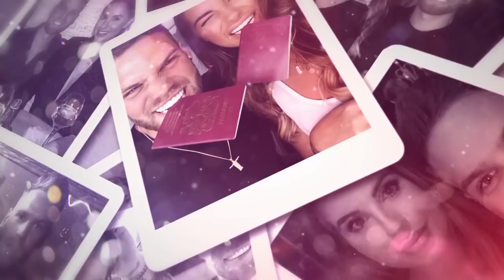Battle of the Love Island Brides | Say Yes To The Dress UK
David Emanuel has helped theses two love island brides find their perfect wedding dress. Who wore it best?
Watch Full Episodes of Say Yes To The Dress UK